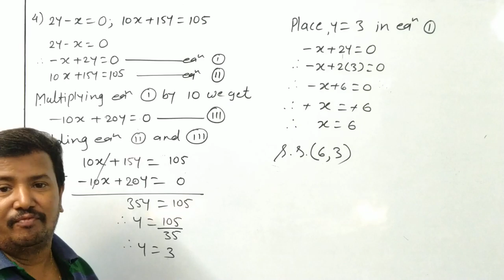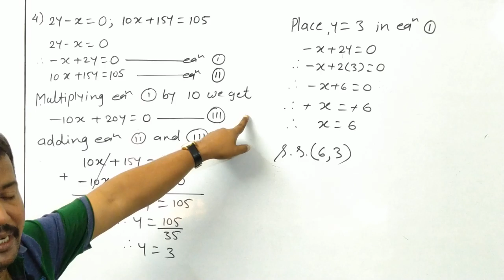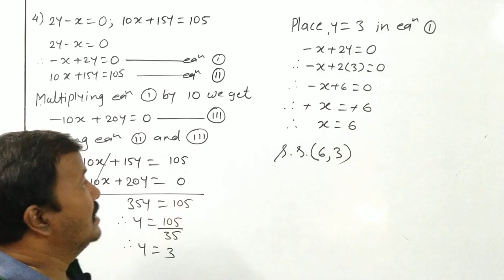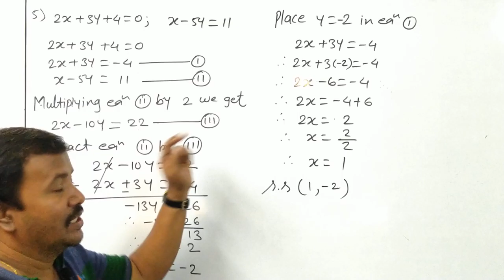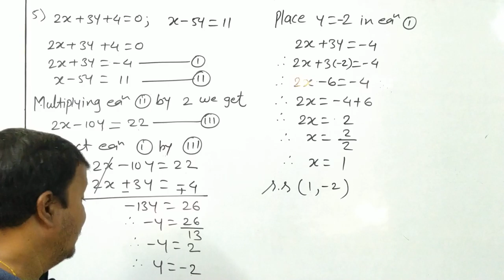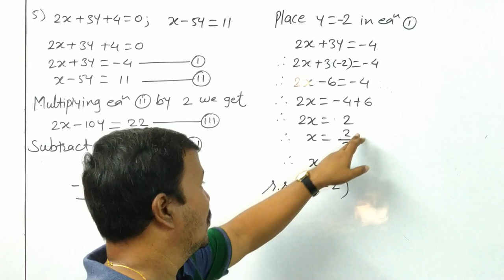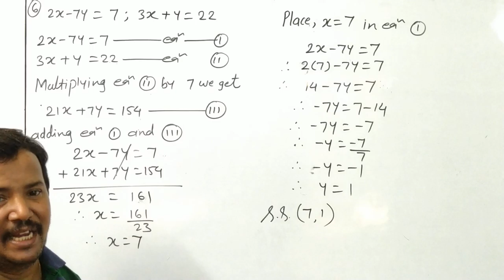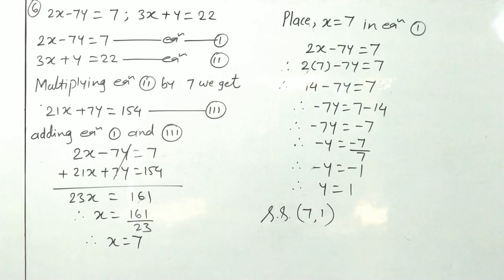Class 9th | SSC | Maths 1 | Chap 5 | Linear Equation in Two Variables | Ex 5.1 | Q3 iv to vi